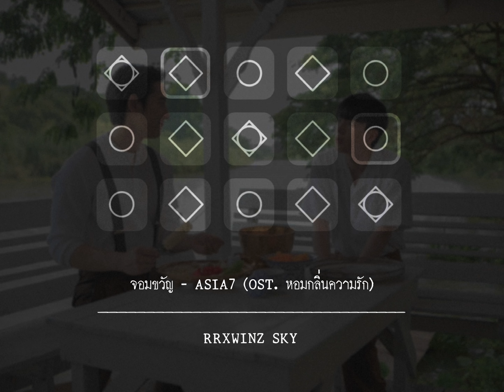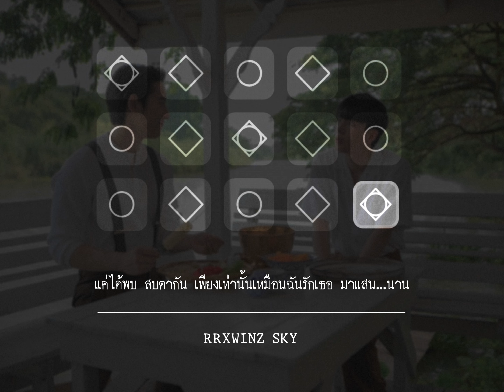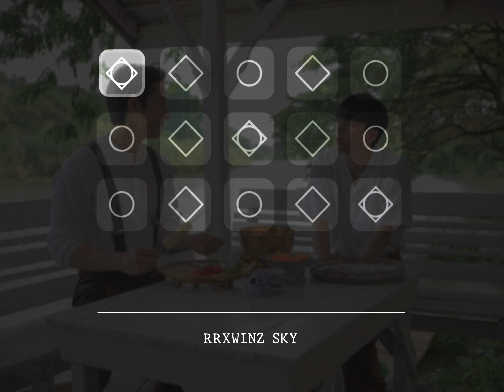จอมขวัญ - ASIA7 (ost. หอมกลิ่นความรัก) | Sky: Children of the Light | RRXWINZ SKY